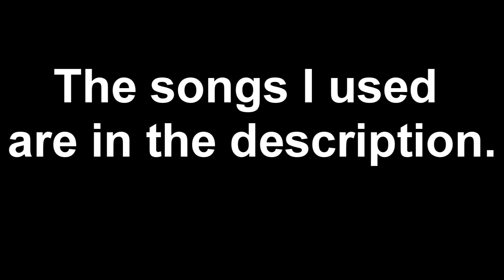oh look its a little update with some betas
HELLO YOUTUBE I AM ALIVE.

Opening song (during update): Chew me up and spit me out by Cobra Starship ♥♥♥♥♥♥♥♥

1: Fold your hands child by Cobra Starship AGAINNN ♥♥♥♥♥♥

2: The world will never do by Cobra Starship and B.O.B (ok why do i live for these guys wtc)

3: Hero by Chad Kroeger and somebody else who is SURPRISINGLY NOT COBRA STARSHIP LOLOLOLOLOL

i love you guys. give me tips be patient and STAY AWESOMEMEEEE 8D